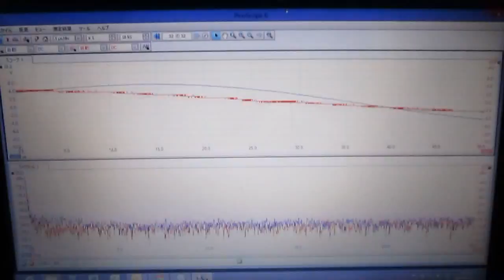超音波‹発振制御›技術 ultrasonic-labo